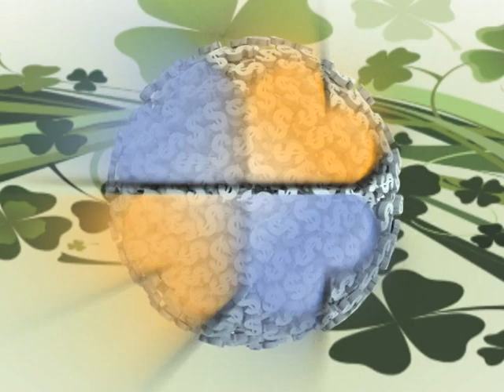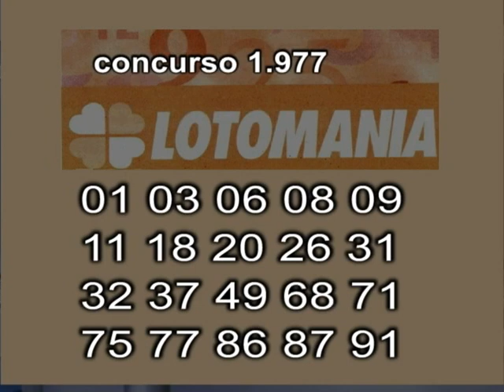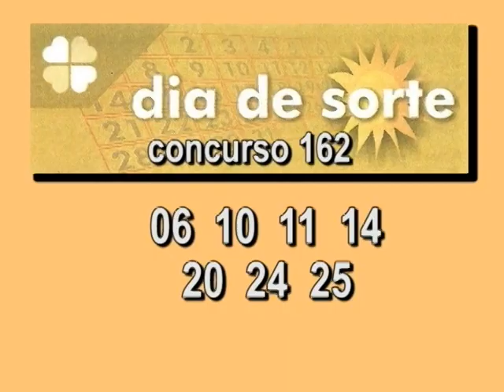Fique Sabendo 12 06 19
Motorista fica ferido após capotar carro em Ribeirão...

Força Tática prende traficante com cocaína e maconha na Vila Elisa, em Ribeirão Preto...

Motociclista morre carbonizado após bater de frente com caminhão...

Trio é detido suspeito de furto em Batatais...

XTudo Ribeirão
Popi Mundi